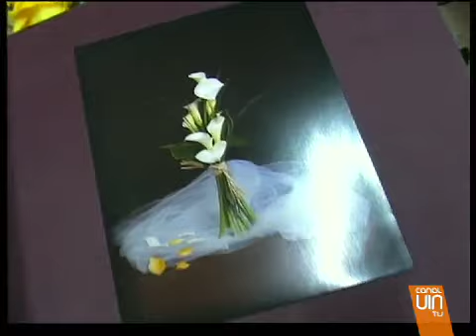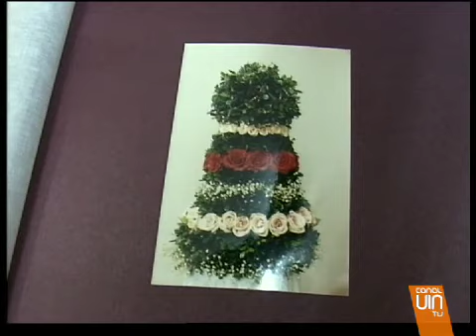Via Tv aprende arte floral en Bueu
Mujeres de Bueu asisten a un curso de arte floral en Bueu.